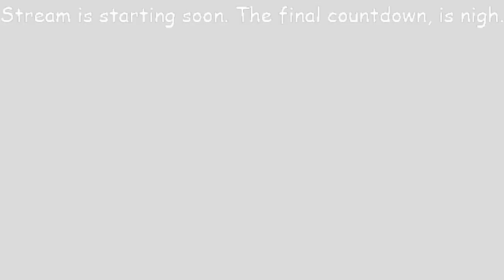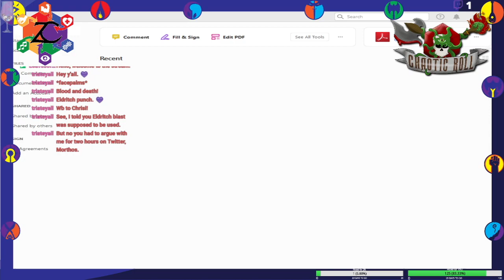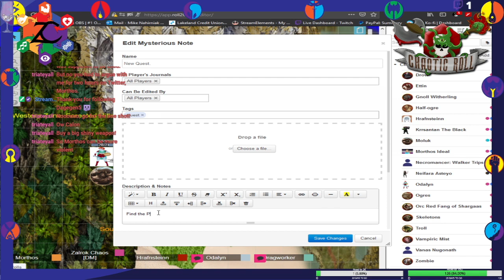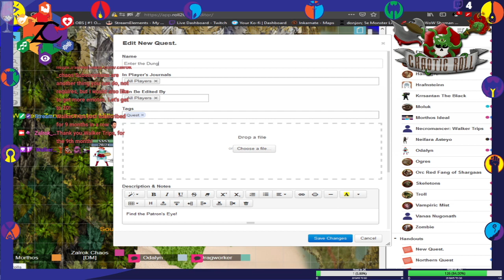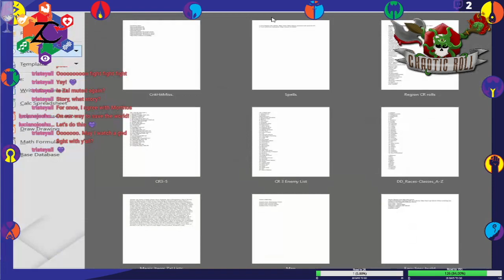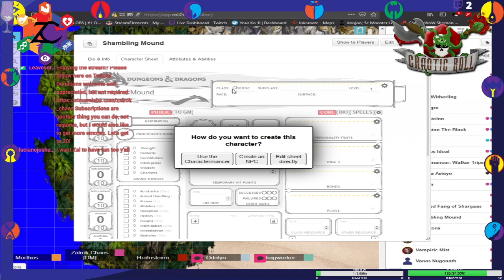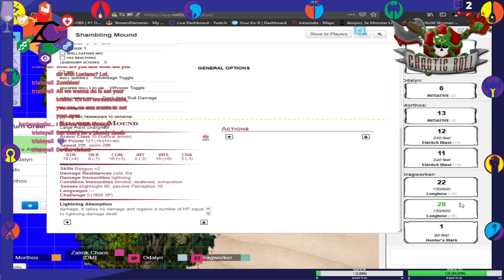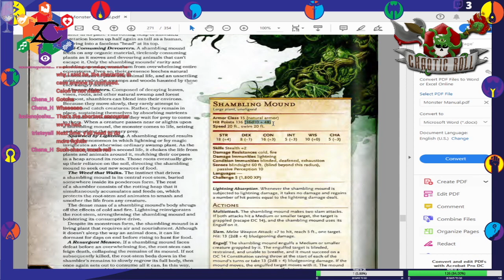Zalrok's DMing Adventures! ChaoticRoll!